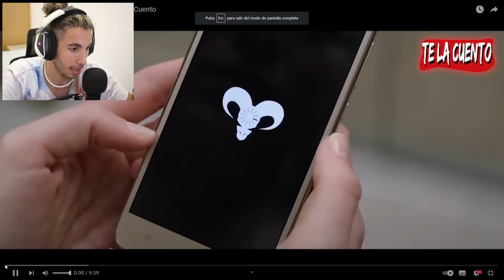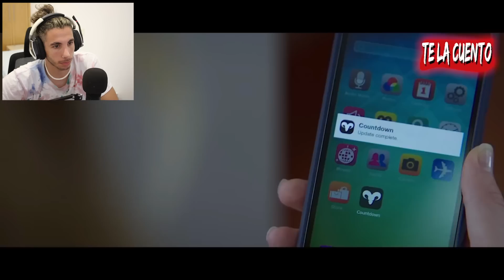NUNCA te descargues esta APP (te dice el día de tu MUERTE)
Espero que os guste este resumen de pelicula. Countdown